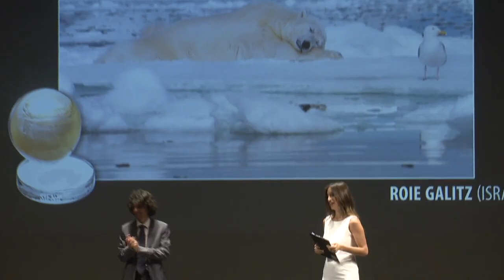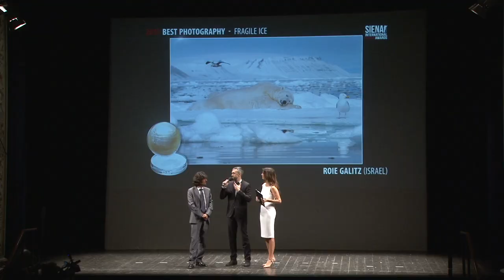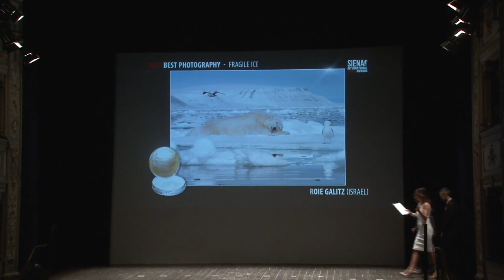Siena Photography Awards 2017 Category Winner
Roie Galitz was the category winner in Siena photography awards 2017 in the category fragile ice.
Roie Galitz is a Greenpeace ambassador to the Arctic and shares the stories of the polar bears around the world